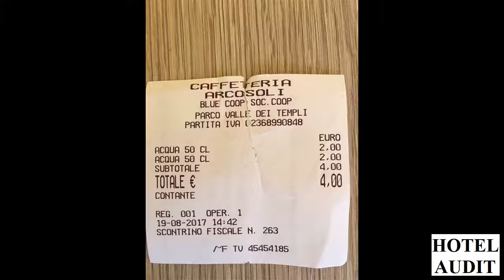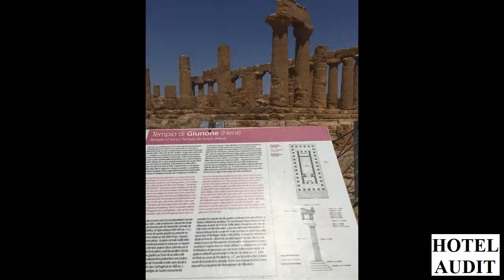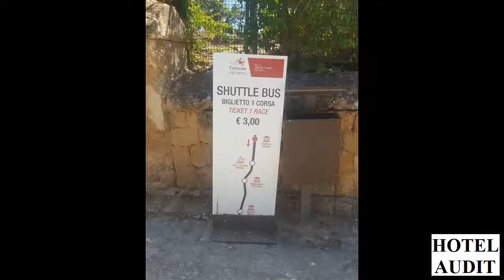Valley of the Temples Valle dei Templ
AUDIT-HOTEL,
AUDIT-HOTELS,
AUDIT HOTEL,
AUDIT HOTELS Аудит Отель,
АудитОтел,
АудитОтель,
Аудит Отел,
АудитХотель,
Аудит Ресторан,
АудитРесторан,
Аудит Кафе,
АудитКафе,
Аудит Хостел,
АудитХостел,
Аудит Развлечения,
АудитРазвлечения,
AuditHotel,
AuditHotels,
Audit Hotel,
Audit Hotels,

AuditHotels, страны мира,
фото страны,
видео о стране,
фото города,
достопримечательности станы,
достопримечательности города,
отдых отель,
отель отдых,
разные страны, разные страны мира,
разные города,
страна мир,
какой страна,
Европа онлайн,
Страны Европы,
Европа тур,
Фото отеля,
Фото пляжа,
отзыв отель,
отзыв пляж